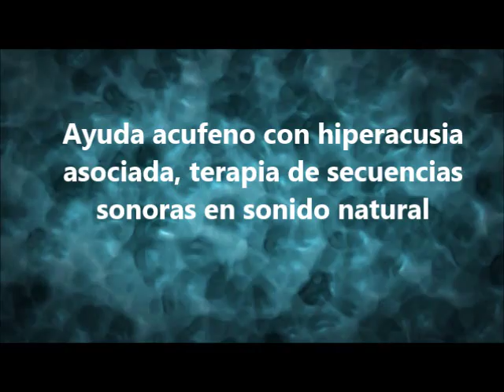sonidos de la naturaleza para tinnitus | terapia sonora hiperacusia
Sonido naturaleza para el tratamiento acúfenos que cursa con hiperacusia , tener molestia, sensibilidad a determinados sonidos o ruidos. El sonido natural de mar, rio, lluvia, olas puede ser de gran ayuda para las personas con zumbidos en los oídos como ayuda a enmascaramiento del ruido oidos, tambien para la hiperacusia. En el canal Acufenos Otin Lucas dispone de terapias de ruido rosa que es el sonido más recomendable para tratarla.
Se dispone en el Canal de una lista de reproducción de terapias sonoras de sonidos naturaleza

ayuda tinnitus hiperacusia con sonidos de la naturaleza